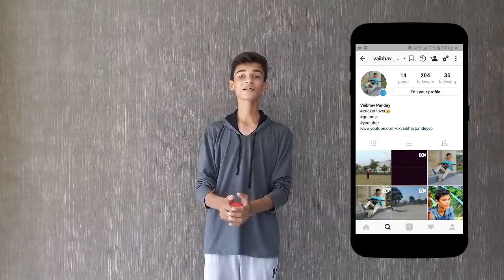How to bowl Yorker ball | Bowling Technique | Cricket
In this video I am going to tell you about how to do a perfect Yorker ball in cricket.
Tip : Aim with your free arm while bowling

My Bat ( gray nicolls omega Xrd pulse )
cricket ball